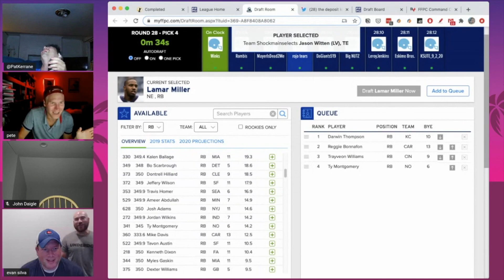Evan Silva Bunny Ears ✌️✌️✌️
Just a couple of roommates drafting a fantasy team together.